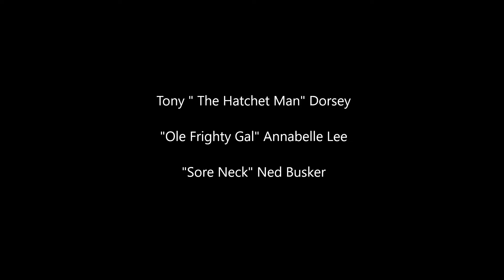Angry Brains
Brains go on the offensive after being rejected by people who have barricaded themselves in a house.